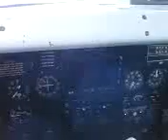C47 Cockpit on a Windy Day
Jim is showing me how much difference a year's maintenance has made in his C47.  Amazing improvement.  Meanwhile, the wind is rocking the entire plane.